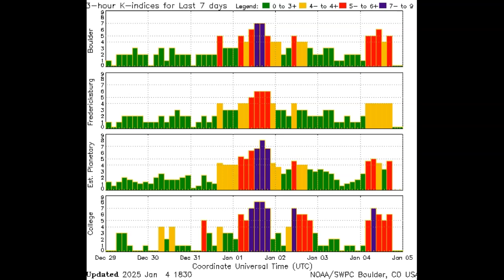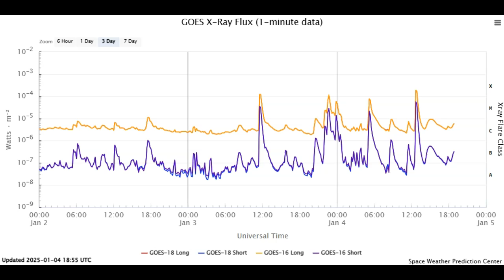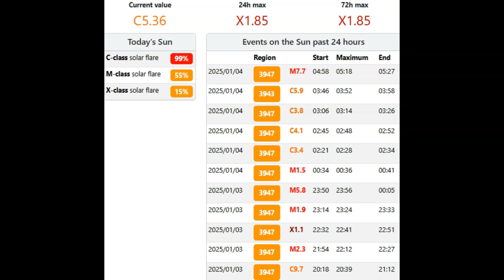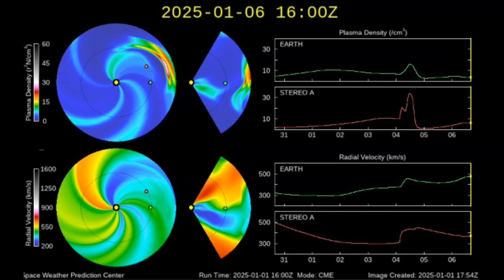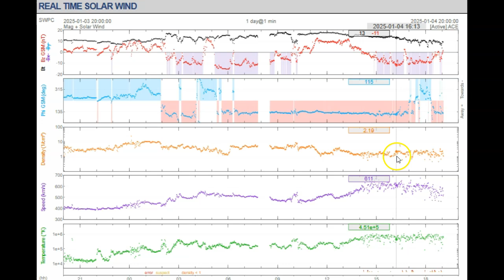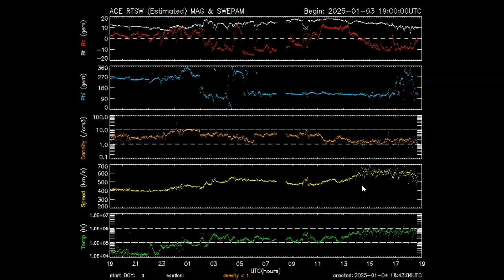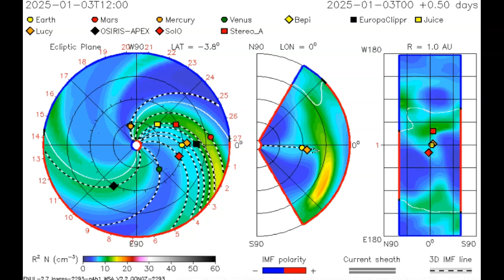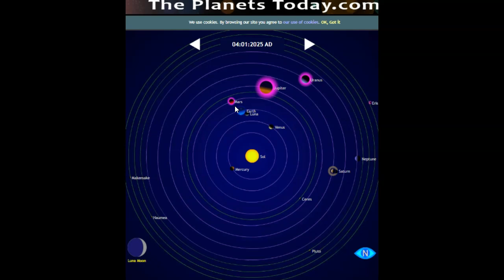Current Geomagnetic Storm! Two More Strong Solar Flares!